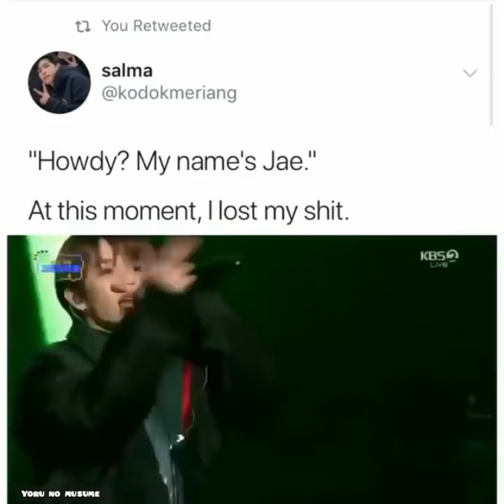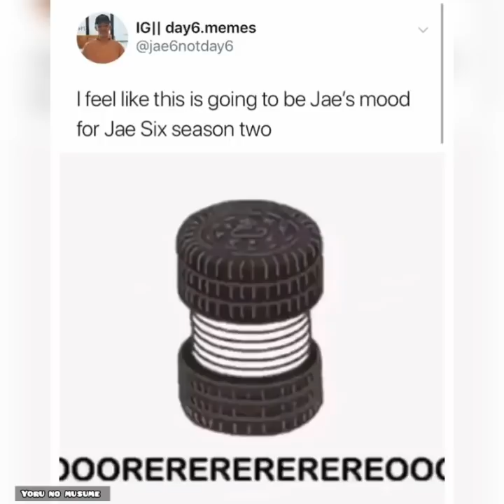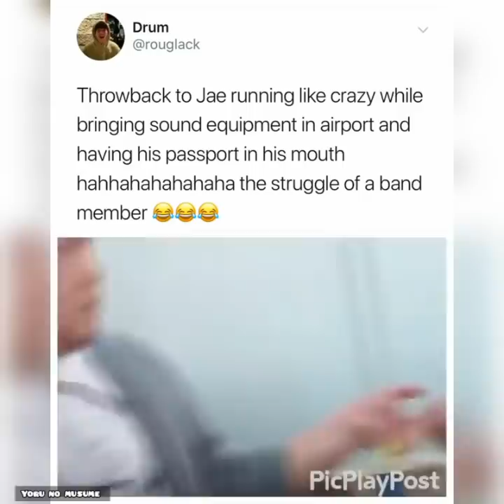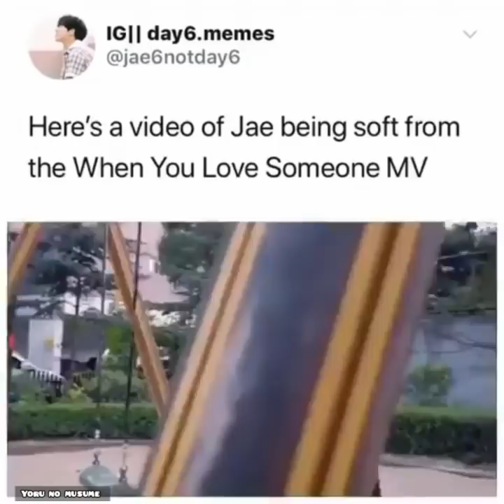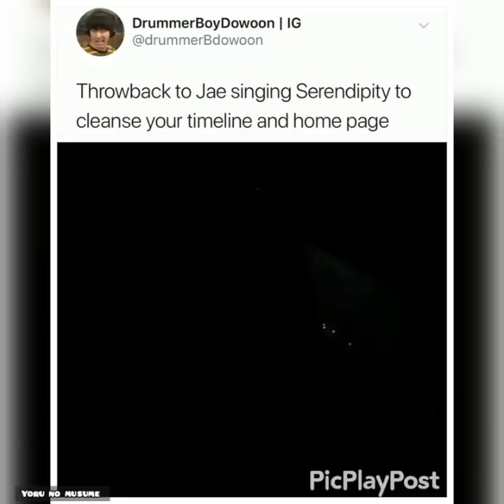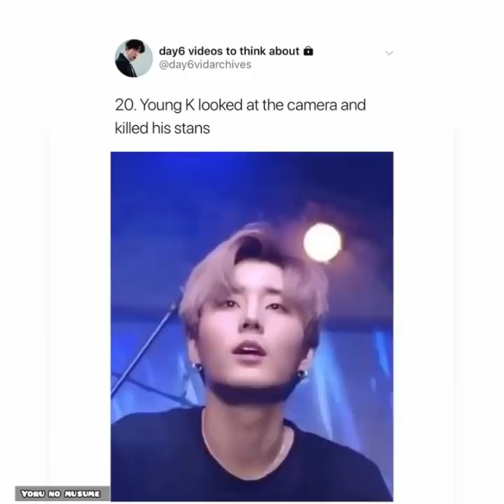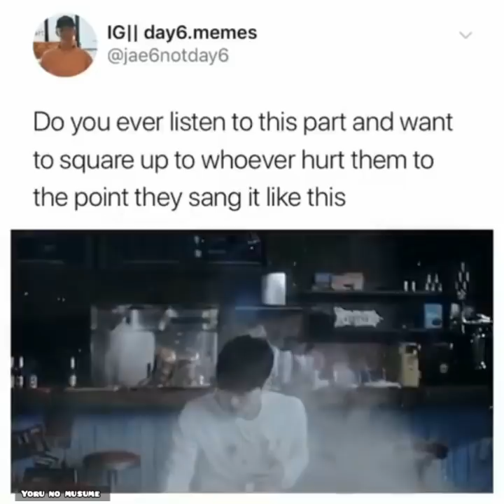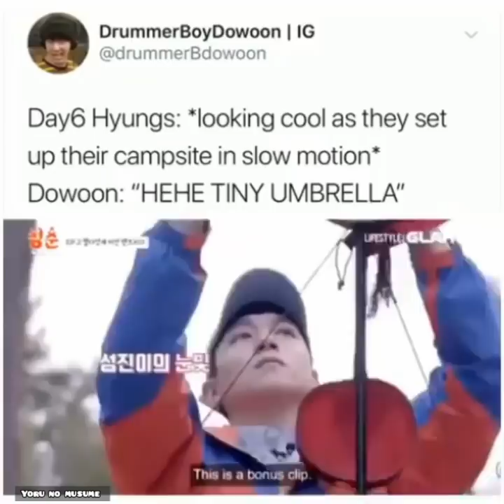Day6 vines to cure your sadness